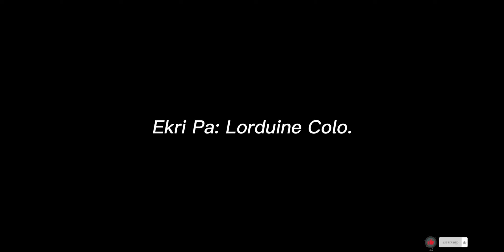Move zanmi EP9 ( Mini Seri )Feyton ayisyen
Move zanmi c yn istwa vrè gadel, patajel ak yn fanmi zanmiw merci.